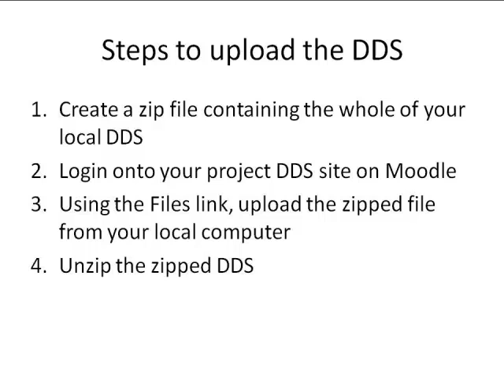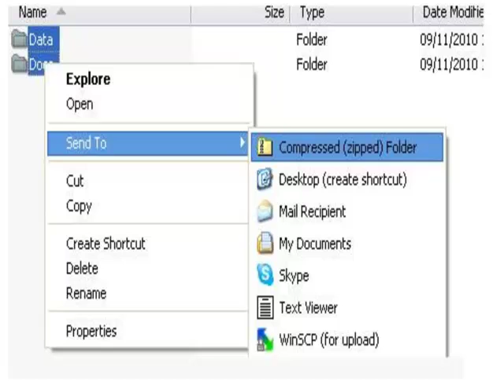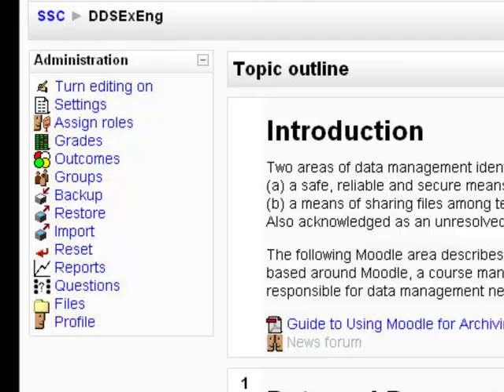Creating a remote DDS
This video shows how to create a remote DDS on a MOODLE site.  It is aimed primarily at researchers in McKnight funded CCRP projects who have access to the SSC MOODLE site though others with their own MOODLE site may also find this useful.